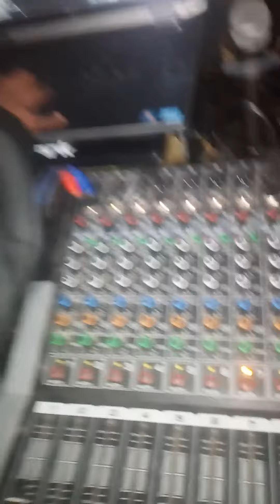Big Up Golden Throne Sound System